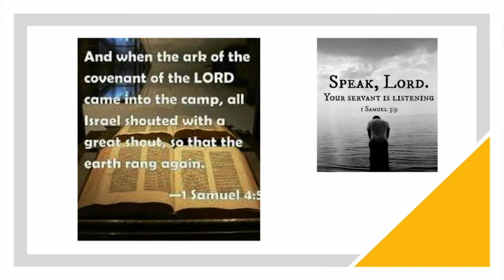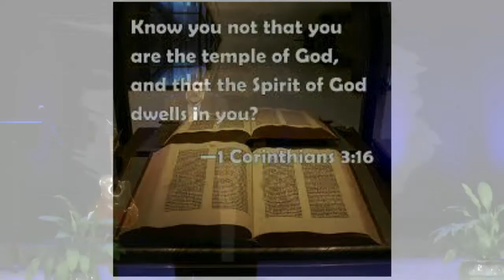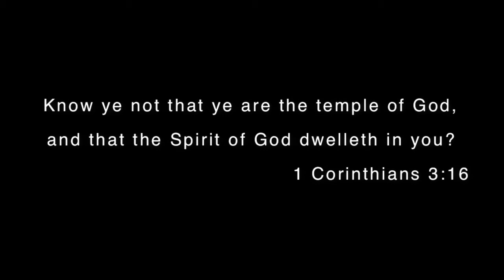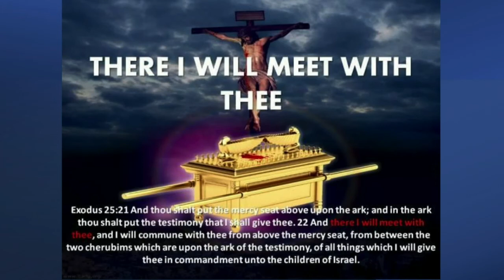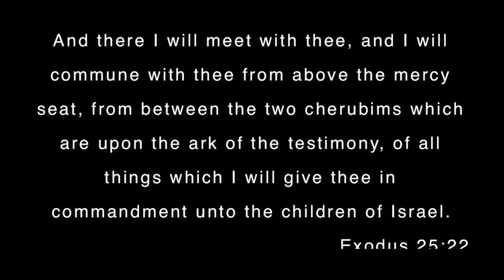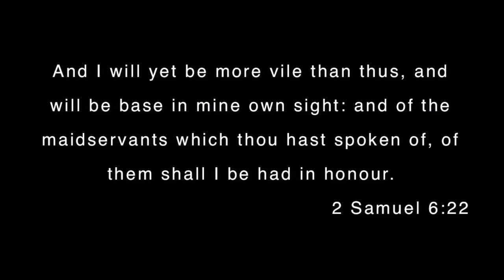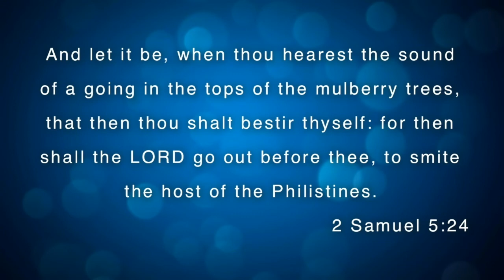"Lord of Breakings Through." -Mark Cady @CFC Sunday 5/29/2022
Mark Cady "Lord of Breakings Through."
@Christian Fellowship Church, Lake City, FL  May 29, 2022
View more videos on our YouTube channel: CFC Media.
You're invited to worship with us at 10:00 am on Sundays
Bible Studies are on Wednesday nights @7:00 pm.